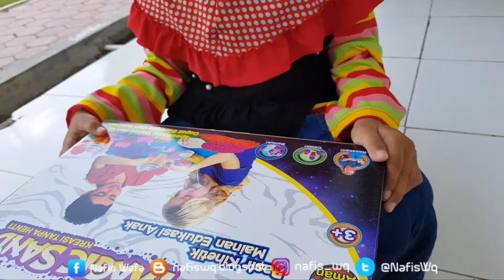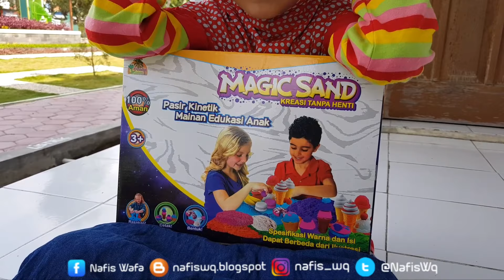Buka Mainan Pasir Ajaib Magic Kinetic Sand Mainan Edukasi Play Sand Pasir Warna Warni Toys For Kids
Horee Nafis Wq Unboxing mainan anak baru pasir ajaib magic sand/ Kinetic Sand play for kids yaitu mainan anak edukatif pasir Kinetic warna warni yang bikin senang sepanjang waktu, kalian punya pasir ajaib gak? komentar di bawah ya